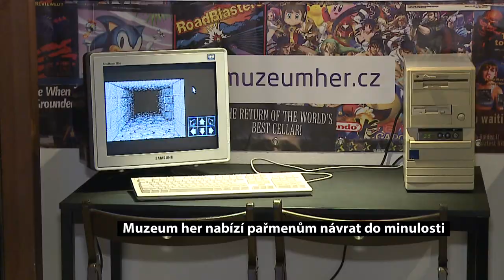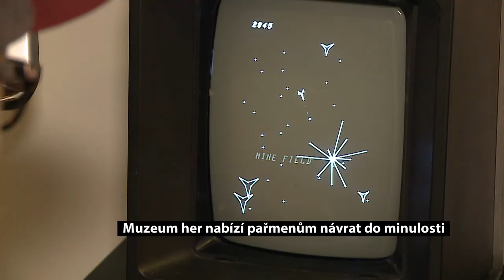Nově otevřené muzeum her